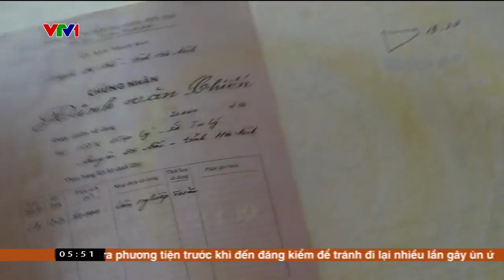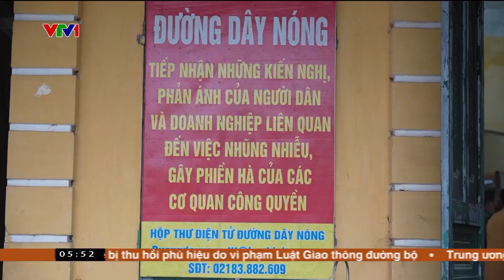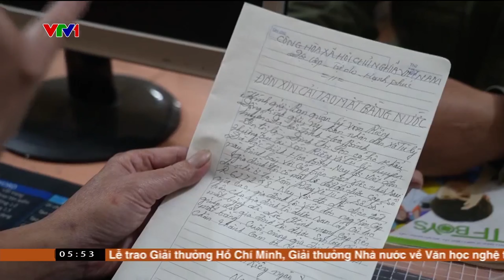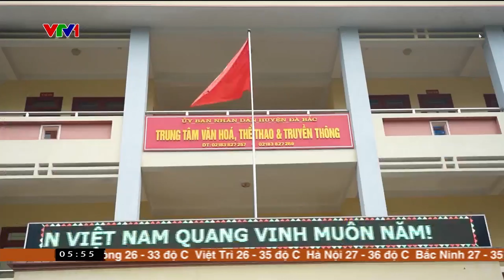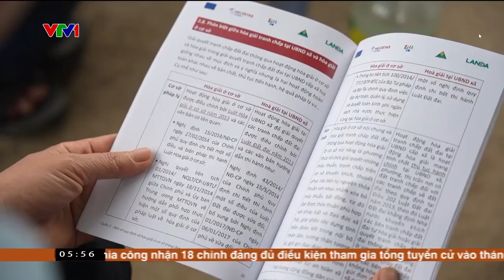Tăng cường quyền tiếp cận đất đai cho đồng bào dân tộc thiểu số - VTV1 Chào buổi sáng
Là tài nguyên vô cùng quý giá, tư liệu sản xuất đặc biệt, đất đai có ý nghĩa lớn với người dân, nhất là bà con nông dân vùng đồng bào DTTS, những người mà sinh kế chủ yếu dựa vào đất. Trong khi đó, tranh chấp đất đai lại là dạng tranh chấp phổ biến nhất, thậm chí còn là điểm nóng ở nhiều khu vực. Khi xảy ra vướng mắc, tranh chấp, do hạn chế trong tiếp cận thông tin, các nguồn lực hỗ trợ người dân vẫn còn yếu nên quyền tiếp cận sử dụng đất của đồng bào DTTS vẫn chưa được thực hiện một cách trọn vẹn, dẫn tới nhiều sự việc đáng tiếc.

Dự án Tăng cường quyền tiếp cận sử dụng đất cho đồng bào dân tộc thiểu số (L4A) do Liên minh EU tài trợ, Helvetas Việt Nam, Liên minh Đất đai Landa phối hợp với tỉnh Hòa Bình và Cao Bằng trong 3 năm 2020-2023 đã góp phần giải quyết vấn đề trên. Qua các hoạt động của Dự án, đã có hơn 3,216 lượt người được tập huấn và tư vấn về giải quyết tranh chấp đất đai và được trang bị một bộ cẩm nang hòa giải tranh chấp đất đai chuyên nghiệp, bài bản. Thông tin, kiến thức về pháp luật đất đai và giải quyết tranh chấp đất đai đã tiếp cận được hàng trăm ngàn người thông qua hàng loạt các hoạt động truyền thông trên nhiều kênh khác nhau.